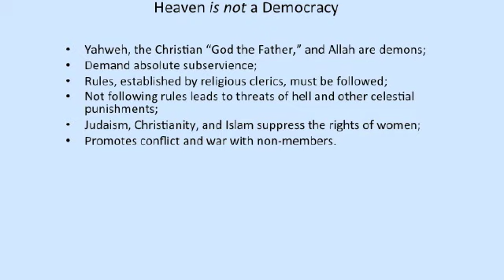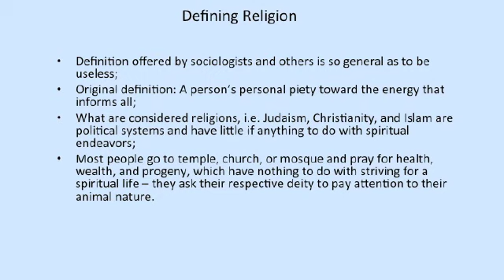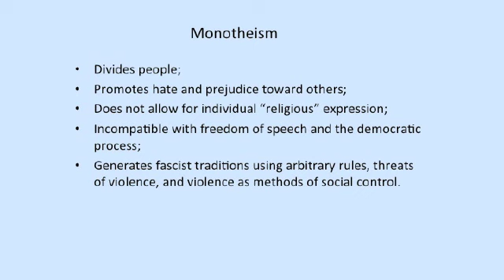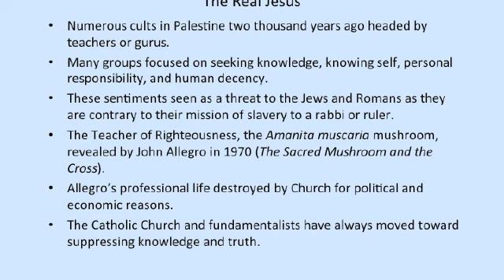Christianity - The Ultimate Perversion Part Two.m4v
In part Two of this series on Christianity, Dr. Rush discusses the nature of Judaism, Christianity, and Islam - they are fascist political systems and not religions.